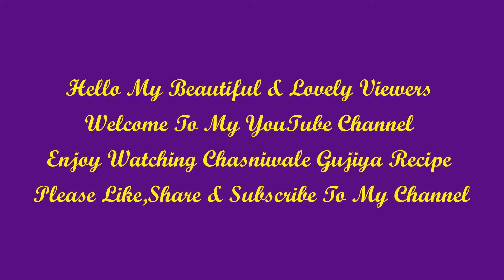Perfect Chasni Wali Gujiya I Andhra Ugadi Special Kajjikayalu or Jilledukayalu Recipe I Karanji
how to make chasniwali gujiya perfectly
crispy gujiya
kajjikayalu recipe telugu
jilledukayalu recipe
karanji recipe

ABOUT;
Today i am back with Ugadi (Telugu new year) special Kajjikayalu or Jilledukayalu or Chasni Wali Gujiya recipe you just follow this method and get & enjoy a perfect gujiya on this Hindu new year & Pana Sankranti or Odiya &  Bengali new year.

chasni wali gujiya
chasni wali gujiya kaise banaye
chasni wali gujiya banana
ugadi special kajjikayalu or jilledukayalu recipe
hindu new year special gujiya
pana sankranti special karanji recipe
gujiya recipe by prashantigopal's kitchen
how to make perfect and crispy chasni wali gujiya
kajjikayalu tayari vidhanam
kajjikayalu stuffing recipe

PRESSTHE BELL ICON FOR MY LATEST RECIPES
OFCOURSE SUBSCRIPTION IS ABSOLUTELY FREE